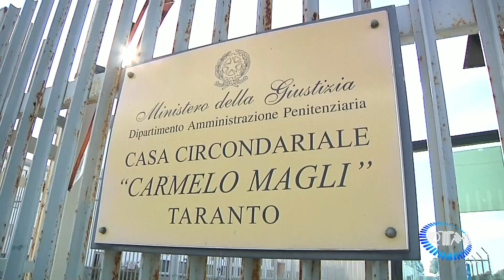Svago e leggerezza per gli ospiti del Carcere di Taranto da "Le Fave Nere" della Pro Loco di Sava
La compagnia teatrale "Le Fave Nere" in seno alla Pro Loco di Sava ha regalato ai detenuti del carcere di Taranto un momento di svago e leggerezza, mettendo in scena la commedia brillante "Semi di Melagrana". Una iniziativa, carica di significato e solidarietà nata dal desiderio di ricambiare la gentilezza dei detenuti che, all'interno della sartoria del carcere, hanno realizzato gli abiti dei personaggi della commedia.